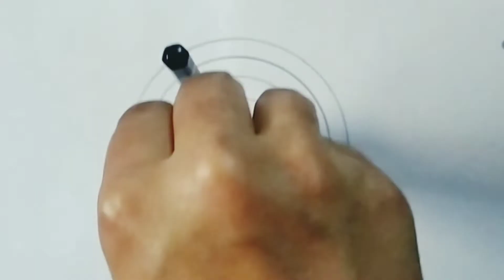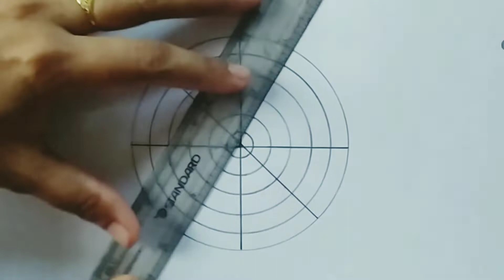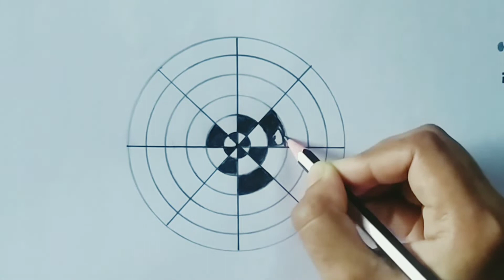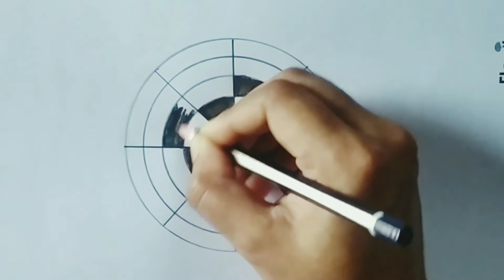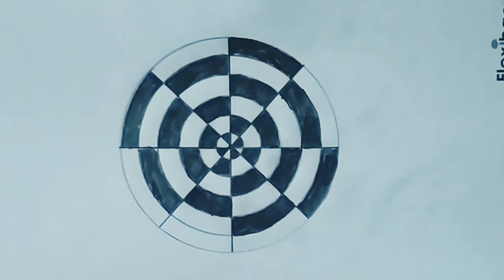How to draw a 3d picture|3D picture drawing 1| How to draw a 3d picture step by step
i just use 3B pancil for this work.